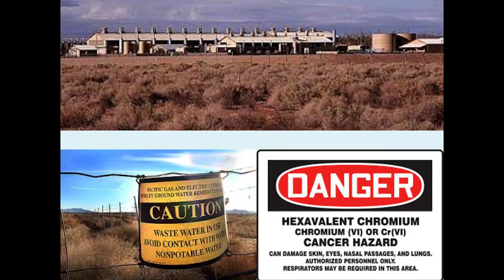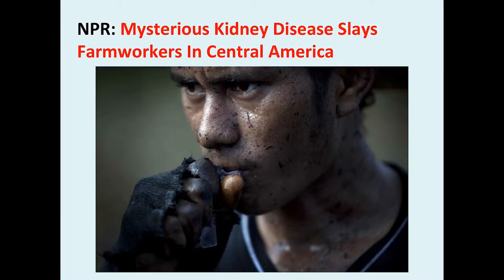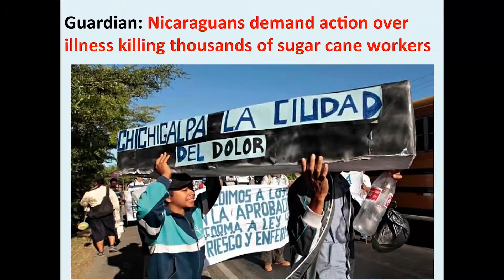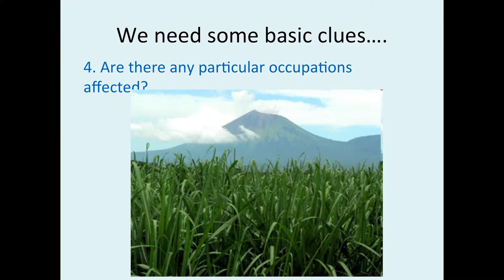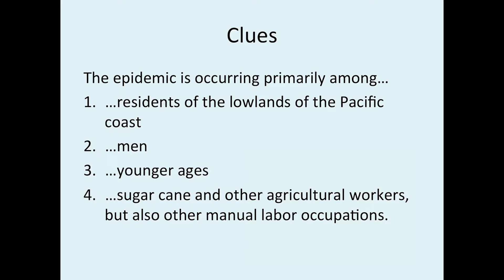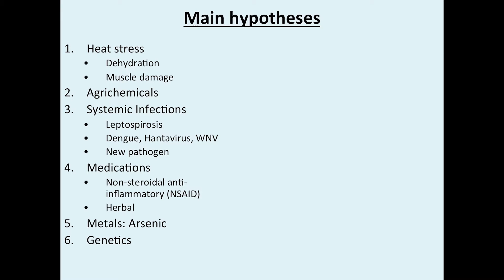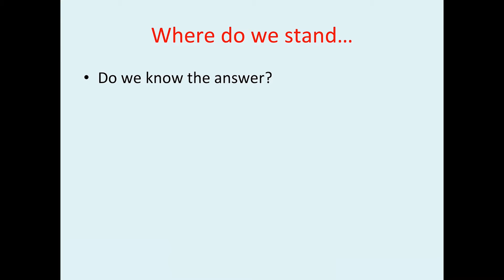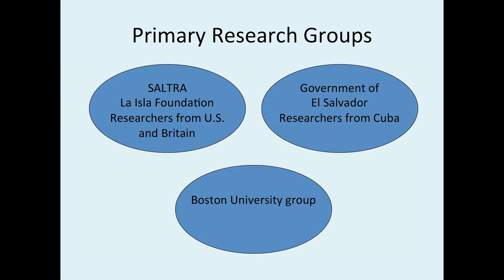Erin Brockovich | Science on Screen℠ Presentation [HD] | Coolidge Corner Theatre